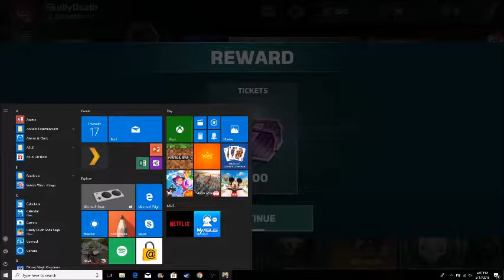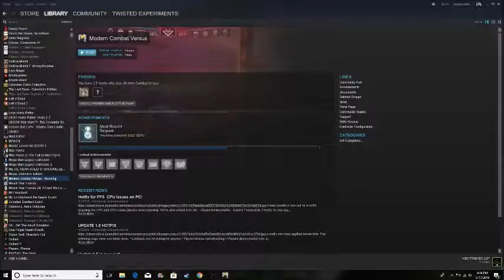This is Awesome - Modern Combat Versus Part 1 w/ Cory Hunt